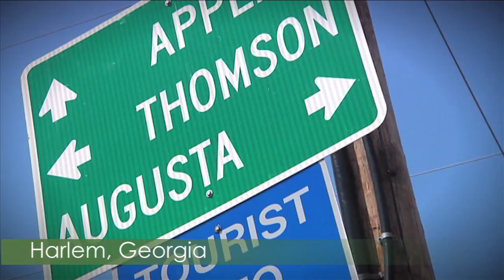Harlem, Georgia is Golf-Cart Friendly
The use of golf carts on Harlem, Georgia streets is allowed and encouraged.  Take a ride to the grocery store or any number of local shops.  Ride down the street to visit with neighbors.  This mode of transportation is both convenient and green!